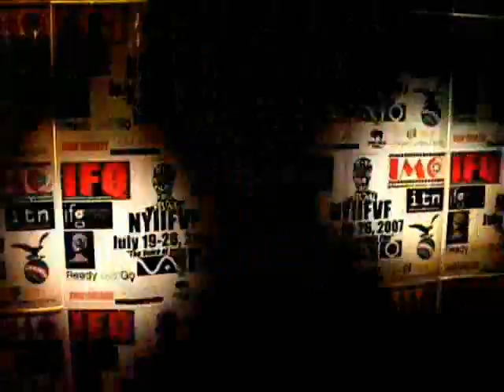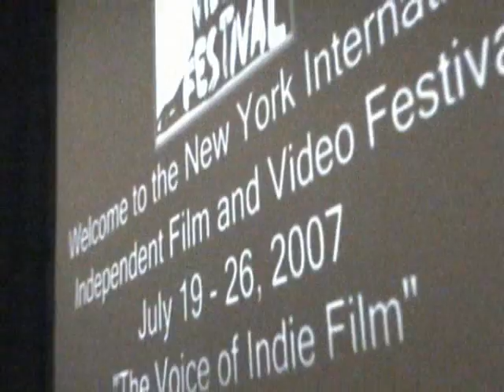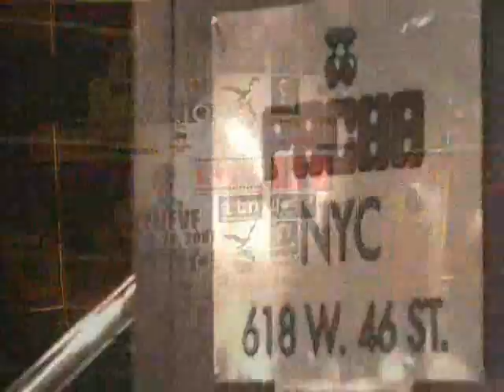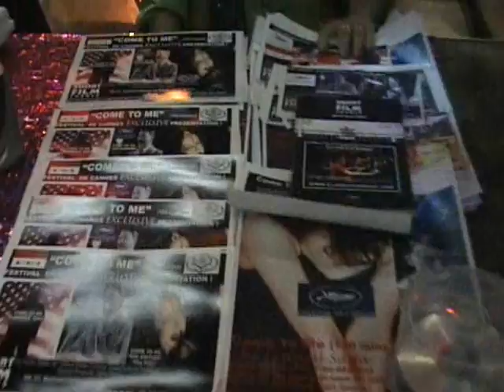Omer Pasha New York Interview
Omer Pasha at Pacha Club-New York